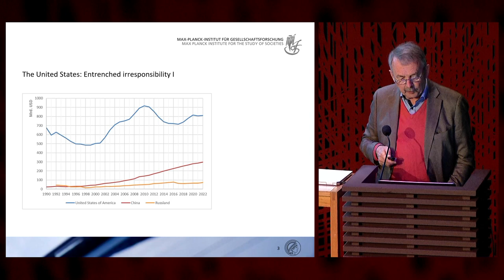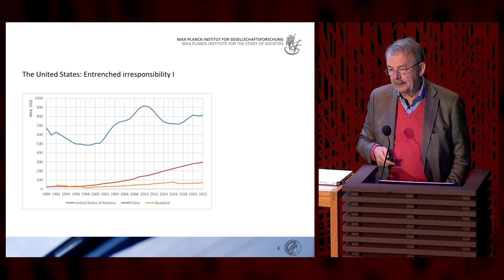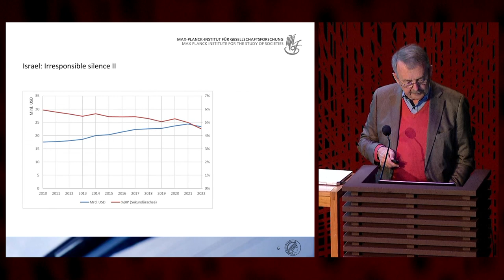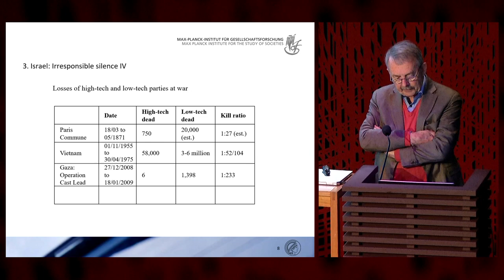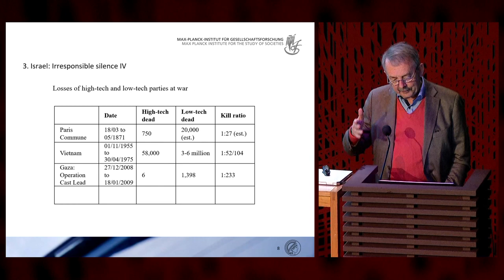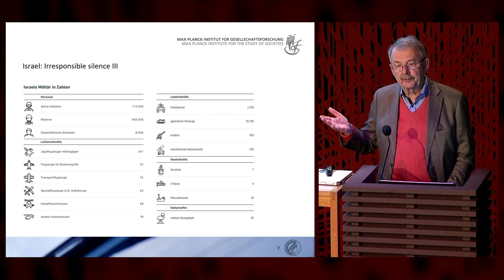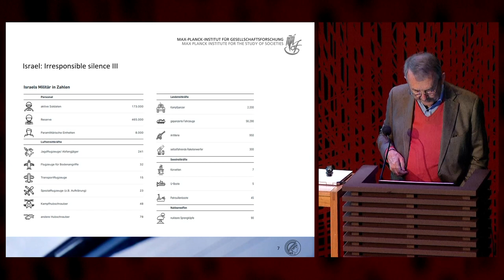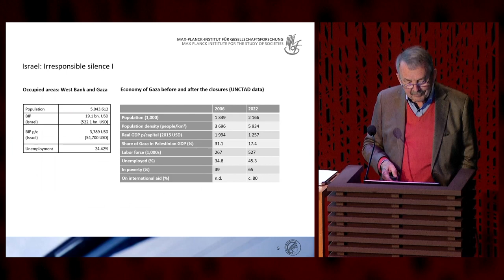Alternativer til krig - veier til fred: Del 2. Engelskspråklig del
4. november 2023 arrangerte tidsskriftene Gnist og Vardøger konferansen "Alternativer til krig - veier til fred". Vi publiserer hele konferansen på youtube, i fem deler. Programmet til konferansen finner du her

00:00 Sigurd Allern introduserer Esther Pollack.
00:10 Moderator Esther Pollack introduserer Susan Watkins.
03:18 Susan Watkins: "The American World Order and the Russian Invasion of Ukraine".
40:36 Moderator Esther Pollack introduserer Wolfgang Streeck.
42:08 Wolfgang Streeck: "The Irresponsibility of Bystanders".
01:08:28 Moderator Esther Pollack introduserer Øyvind Østerud
01:10:13 Øyvind Østerud kommenterer situasjonen i Midt-Østen og i Ukraina.
01:18:38 Moderator Esther Pollack introduserer Sverre Lodgaard
01:19:51 Sverre Lodgaard kommenterer de to hovedinnledningene.
01:31:29 Paneldebatt med Watkins, Streeck, Østerud og Lodgaard. Moderert av Esther Pollack.
02:01:00 Moderator Esther Pollack avslutter debatten.